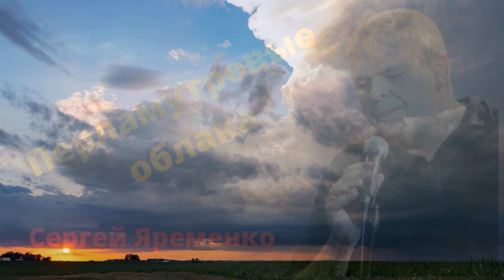Песня. "Перламутровые облака". Гитара. Шансон. Автор-исполнитель Сергей Яременко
Этот канал не для равнодушных людей, любящих душевные песни со смыслом.

Я сошел без тебя с ума,
Обвиняя в разлуке метели,
Но ветра возмущенно свистели,
Это просто вернулась зима.

Но казалось мне, что на века,
В сером небе на нитках повисли,
Навевая ревнивые мысли,
перламутровые облака.

Припев№1:
Ускользнула моя любовь,
Из озябших рук…
Я устал, устал от холодных слов,
Я устал от разлук…
2
И уселась на наши качели,
А потом снежнолапые ели,
Раскачали ее до пьяна.

И осколком из синего льда,
Мое сердце навылет пробила,
Ведь зима никогда не любила,
И всегда оставалась одна.

Припев№1:
3
Обессилил от долгой разлуки,
Но весна нас возьмет на поруки,
Раскачает качели сама,

Как венок нас сплетет на века,
Чтоб печали мы больше не знали,
Раз за разом, как птицы взлетая,
В перламутровые облака...

Припев№2:
И тогда мы нашу любовь,
Не упустим из рук…
И не будет больше холодных слов,
И не будет разлук.